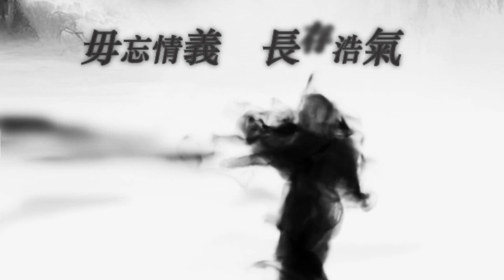文贵看春晚之十六，剑指盗国贼